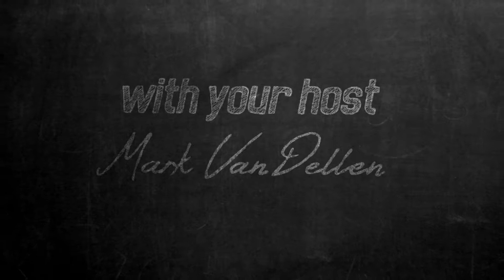Hey God: Do Work | Faith in Five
When it comes to prayer, our motto should be “work like it depends on me” and “pray like it depends on God.”